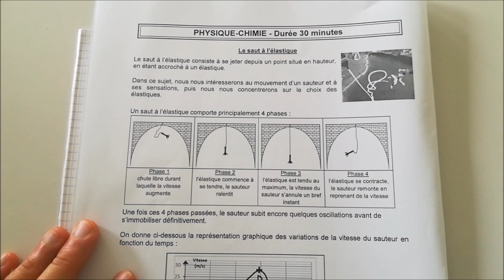correction dnb saut en élastique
correction du dnb centre étranger 2018 qui porte sur l'étude d'un saut en élastique.